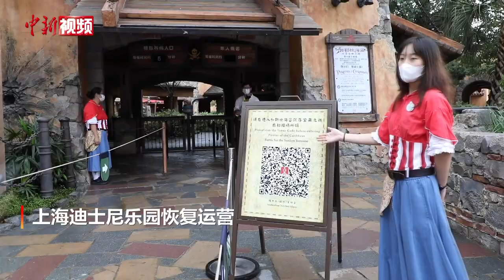上海迪士尼乐园恢复运营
6月30日，上海迪士尼乐园恢复运营。根据疫情防控的要求，上海迪士尼乐园在恢复运营初期采取限流，并进一步落实严格的健康和安全措施。初期，上海迪士尼乐园内大部分备受游客喜爱的景点、游乐项目、娱乐演出、商店及餐厅都在限流的基础上恢复运营。
        据悉，上海迪士尼乐园门票于6月29日起重新发售。根据携程、同程等相关旅行平台数据，“迪士尼”相关即时访问量环比暴涨655%，同步带动上海城市访问热度上升近1倍。